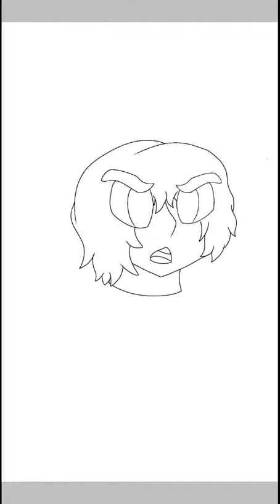Art drawing post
I decided to make this because I want people to see how I do my drawings so I hope you enjoy ^^